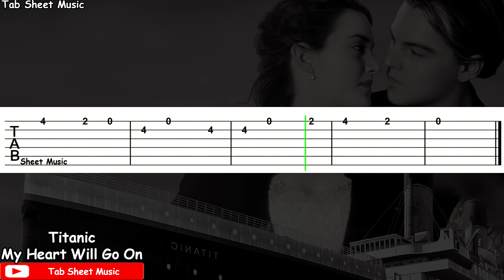Titanic Theme - My Heart Will Go On Guitar Tutorial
Titanic Theme Guitar Tutorial

Movie: Titanic
Song: My Heart Will Go On
Performed by: Céline Dion